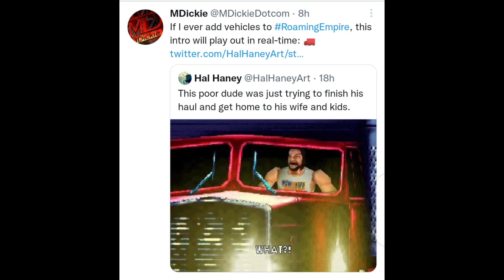Wrestling Empire New Update | Version 1.4.5 (Released) | Upcoming update news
Hey Brothers 👑 Elderlearner

                  share me

Your Queries --

Wr3d production
Wr3d center
Wr3d Roman reigns
Wr3d2k20
Wr3d2k21
Wr3d2k22 new mod download
RR Network

gojan tech gaming , wr3d yard , Yash darmadikari , Mike bail , wr3d network , wr3d by lizan , wr3d production , it's riengs yard , t.s.c network , Leo♌ , mangal yadav production , beast , WWE , Roman reigns , WWE game , wr3d2k22, wr3d2k22 MediaFire link, wr3d2k22 new mod,

wr3d new mod
wr3d 2k22
wr3d 2k22 mod
wrestling empire free roaming
wr3d 22 release
wrestling empire free roam
wrestling empire new update
wrestling empire
wr3d commentary mod
wr3d commentary
wr3d multiplayer mod
wwe
wr3d 2k23 mod
wr3d 2k21 mod
wr3d multiplayer
wr3d 23 release
wr3d 23 released
wr3d 22 released
wr3d 2k23 mod release
wr3d 21
wr3d 2k22 mod released
wr3d 2k22 mod release
wr3d 2k23 mod released
wr3d 2k22 mod download link mediafire
wr3d 22
wrestling revolution 3d
triple h
stephany mc
vince mc
wr3d 23 mod download link mediafire
wr3d 2k23 mod download link mediafire
wr3d 2k23 download link mediafire
bilee gamer
roh
impact wrestling
wr3d 22 mod download link mediafire
aew rampage
aew
wr3d
wr3d 22 new mod download link mediafire
wr3d 2k21 mod download link mediafire
wr3d 2k22 mod download link drive
gamextreme
wr3d new moves
wr3d new moves mod
wr3d new mod by gamestation
wr3d network
wr3d new mod by mpoposki
wr3d new mod download link mediafire
wr3d new mod download link
lead mods
smackdown
ring of honor
wr3d elimination chamber match
wr3d elimination chamber mod download link
wr3d elimination chamber
wr3d smackdown top 10
new logos
arena by lead
wr3d 2k22 arena
wr3d elimination chamber 2022
rew
wrestling revolution 3d elimination chamber
wr3d 2k22 mod download link
mod by lead
new moves
new cotumes
new update
wr3d 2k23
wr3d new textures
wr3d gameplay
wr3d new mod hhh v2
wr3d new mod download link 2021
wr3d new mod hhh
wr3d new mod with real entrance
wr3d mod
wr3d mod by hhh download link
wrestling revolution
wr3d new mod by wr3d network
wr3d new mod by leo
wr3d new mod by sepker
top 10 moment
top 10 extreme moment
top comments
top 10 finishers
wwe game
wr3d 2k22 mod download link mediafıre
wr3d sepker mod
wr3d 2k21 mod download link
wr3d network 21v3 android version
wr3d mod by hhh
wr3d mod download link
wr3d new mod by mangal
wrsling revolution
rey mesterio vs the miz full match elimination chamber prediction
nilesh pandey
wwe raw
wwe smackdown
aew dynamite
205 live
hall of fame
the rock
roman reigns
brock lesnar
adam cole
wr3d by sepker
mike bail
wr3d invasion
wr3d live
wr3d 2k
denkops
wr3d 2k21
wr3d 23
wr3d by hhh
wr3d by yard
wwe moments
wwe moves
wr3d moments
raw
smackdown live
hard to kill
dark era
wr3d22
wr3d2k22
wwe 2k
gaming
no commentary
video game
Wrestling Empire 1.4.1
Wrestling Empire 1.4.2
Wrestling Empire 1.4.3
wrestling Empire 1.4.4
wrestling Empire 1.4.5

@WR3D BY LIZAN 🅥   @WWE   @Yuri Empire   @Mr.Jakepro
@All Elite Wrestling   @Watch WWE  @IMPACT Wrestling   @WWE ON FOX   @WWETotalDivas   @BDE   @DenkOps
@WWE 2K   @Mat Dickie